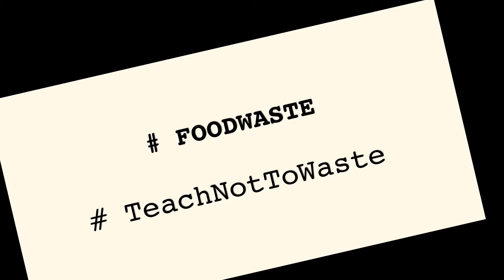FoodWaste TeachNotToWaste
Checkout the initiatives taken by the students of The Village International School to prevent unnecessary food wastage.